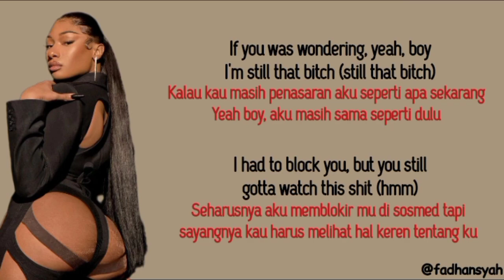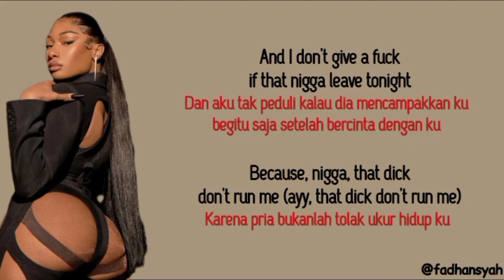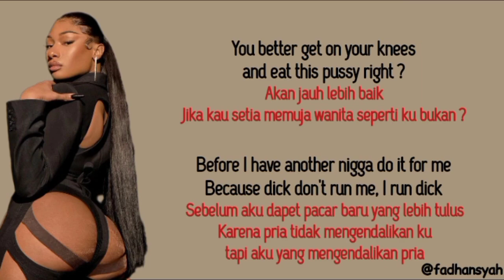Megan Thee Stallion — Plan B | Lirik dan Terjemahan